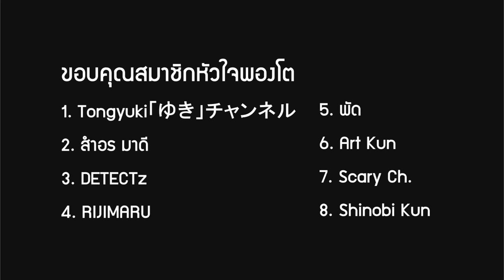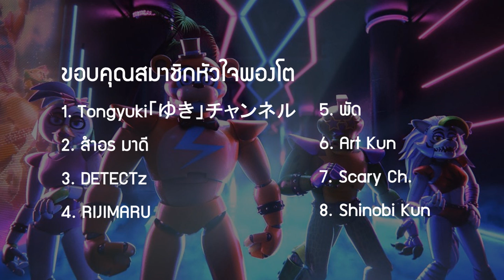FNAF | รวม 5 วีรกรรมสุดโฉด Gregory !! Five Nights at Freddy's : Security Breach